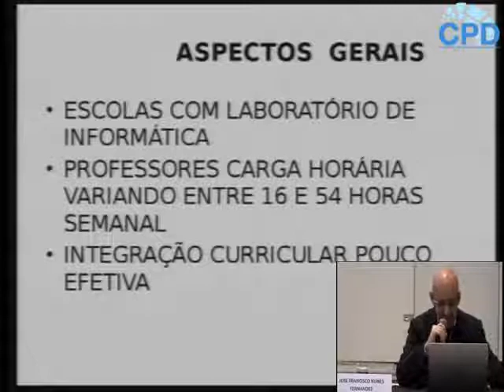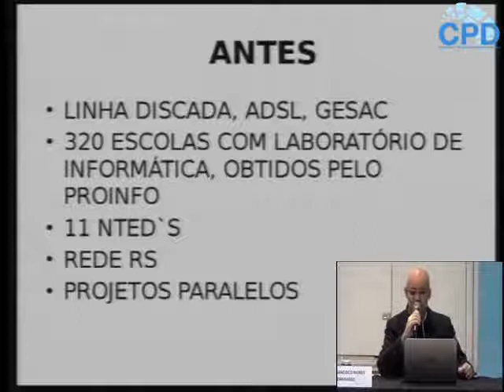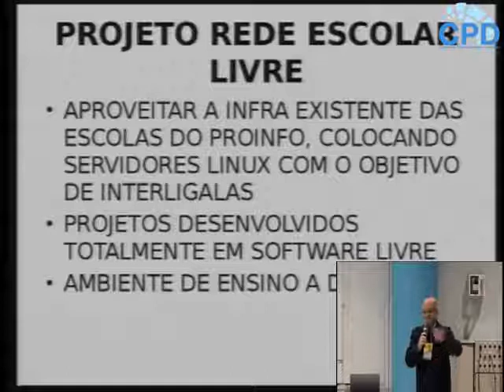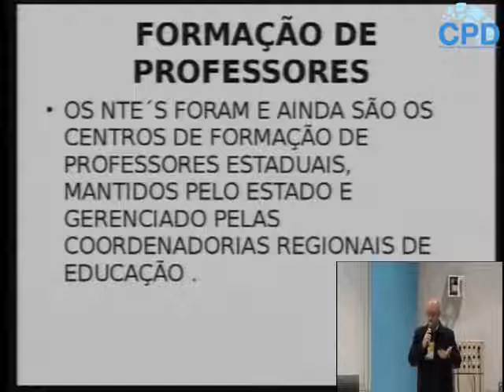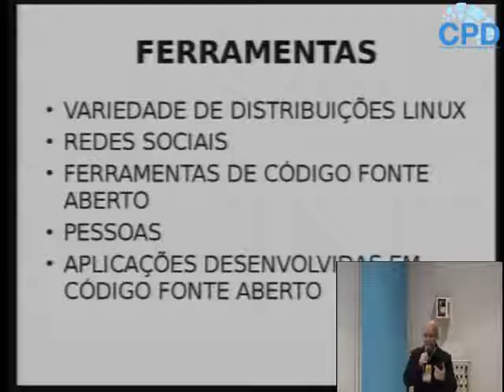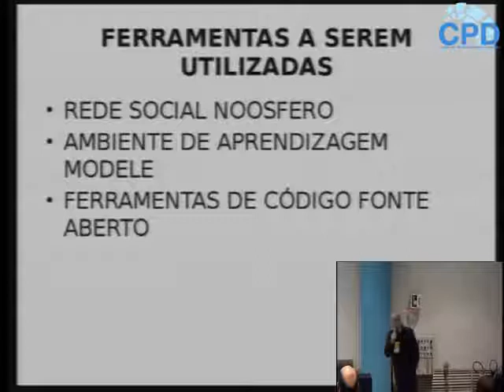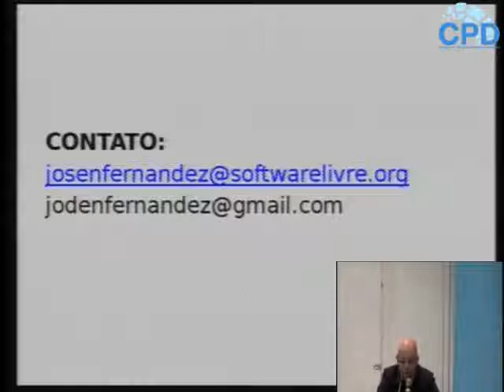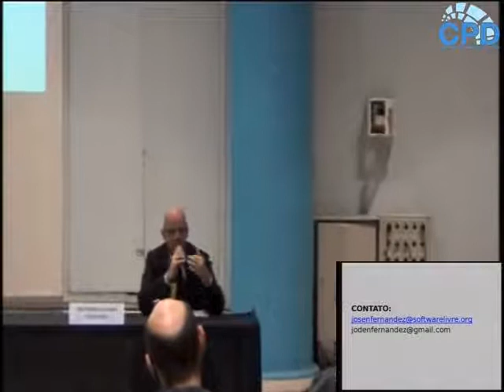Consórcio Educacional da Rede Escolar Pública Estadual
No início do ano 2000 houve a iniciativa da Rede Escolar Livre, que o Estado do Rio Grande do Sul propôs integrar as escolas da rede pública estadual através de sistemas desenvolvidos em Software Livre e interligados pela Internet. A iniciativa não foi completada, e em quase 20 anos as condições técnicas e as expectativas sobre a informatização nas escolas mudou radicalmente. Nossa proposta é constituir um consórcio com a SEDUC, as escolas, instituições e profissionais de educação e também instituições e empresas “amigas da educação” interligando e integrando suas ações “particulares” num ambiente colaborativo que disponibilize e opere os sistemas para atender a rede pública estadual gaúcha.

José Francisco Nunes Fernandez